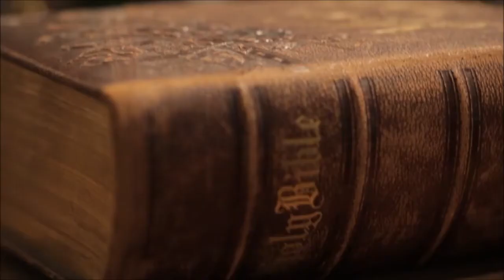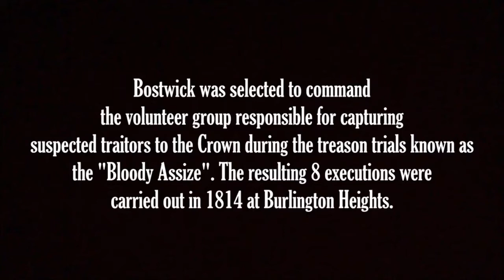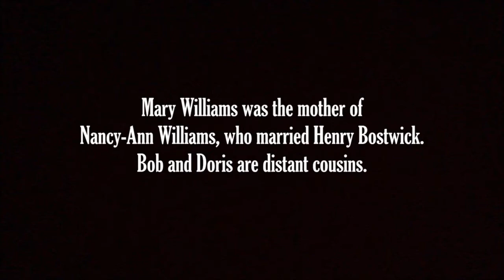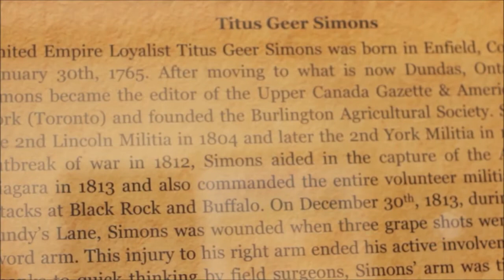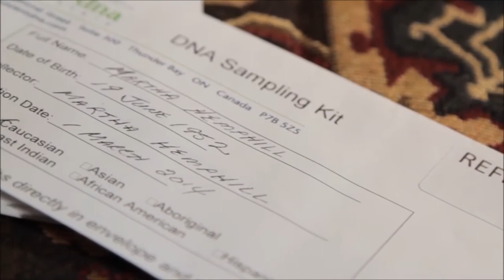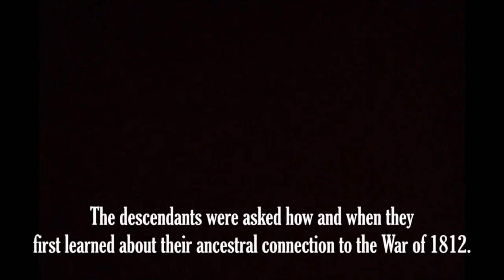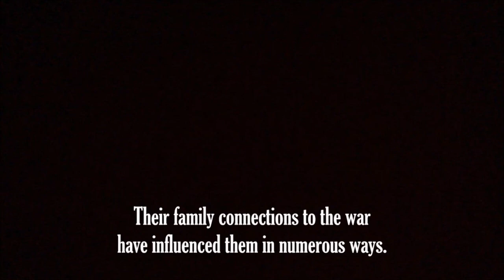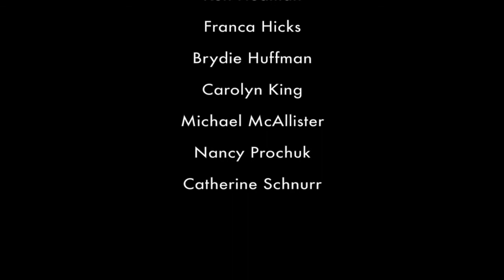Blood Ties to a Gentle Landscape - The Hamilton Military Museum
Blood Ties to a Gentle Landscape tells the diverse and personal stories of the people who lived on and around Burlington Heights during the War of 1812 by connecting artifacts, historic personalities and the perceptions of some modern-day descendants. These connections create blood ties to this gentle landscape. Included in this exhibit is an interactive discovery gallery with hands on costumes and encampment for children.